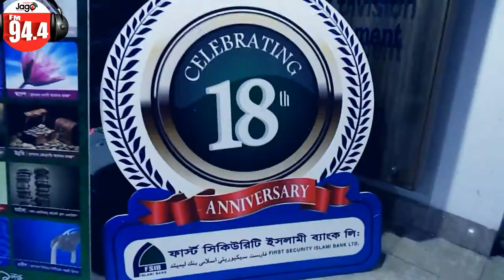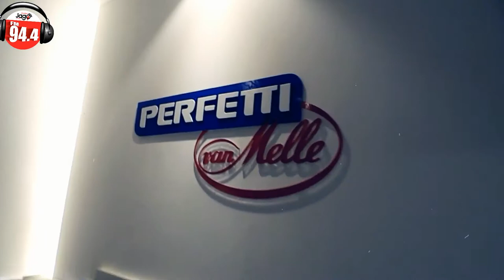Second Anniversary Highlights | JAGO FM 94.4 | 2017